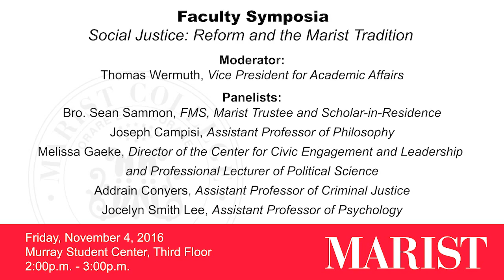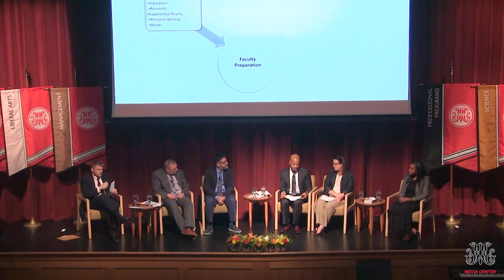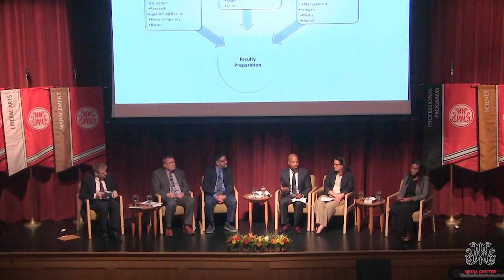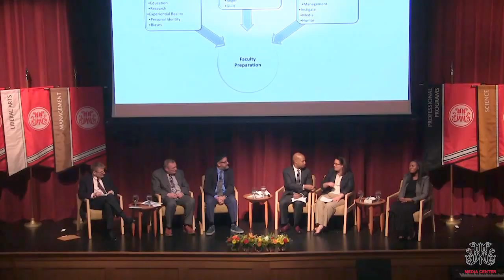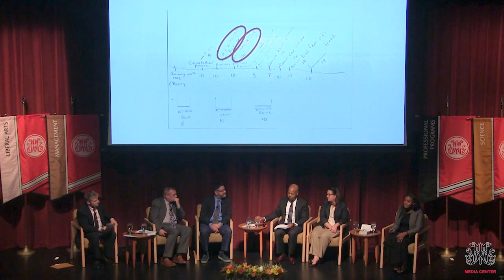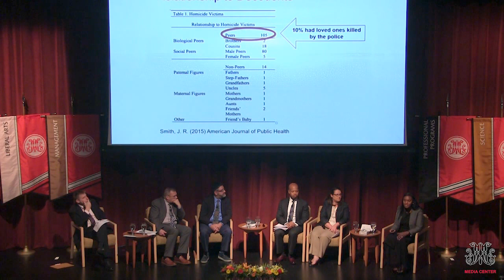Marist College Faculty Symposia: Social Justice: Reform and the Marist Tradition.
Marist College Inaugural Faculty Symposia

Social Justice: Reform and the Marist Tradition.

Moderator: Thomas Wermuth, Vice President for Academic Affairs

Panelists: Bro. Sean Sammon, FMS, Marist Trustee and Scholar-in-Residence
Joseph Campisi, Assistant Professor of Philosophy
Melissa Gaeke, Director of the Center for Civic Engagement and Leadership and Professional Lecturer of Political Science
Addrain Conyers, Assistant Professor of Criminal Justice
Jocelyn Smith Lee, Assistant Professor of Psychology